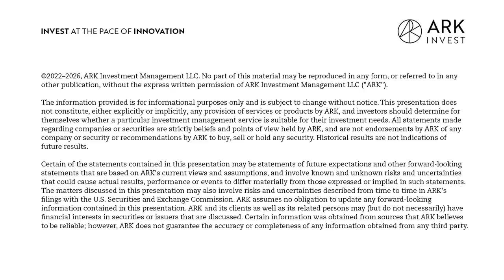The Evolution of the Construction Industry with Noah Ready-Campbell from Built Robotics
Robotics are both deeply tied to artificial intelligence (AI) and machine learning (ML), and also somewhat distinct in its practicality and material application. Built Robotics is a great example of this duality, and in today's conversation with the CEO and Co-Founder of the company, Noah Ready-Campbell, we hear about how the company is positioning itself in relation to current construction industry needs and also for the wave of possibilities in the near future. Noah talks about the process of transition to autonomy, comparing other related sectors such as transportation, the strong bonds Built Robotics has created with the burgeoning solar power space, and also his belief in the capability of automation to aid us in constructing a better world. We discuss the refining of machine learning models, safety and security at Built Robotics, the need for supervision, and other sectors that the company might move into in the future. So to hear it all from Noah in this insightful chat, make sure to join us.

Key Points From This Episode:
- The history of Built Robotics, the initial hypothesis, and their focus in the last few years.
- Noah talks about what they offer their clients in the construction business.
- Renewable energy and solar power; why Built Robotics has found a good fit in this space.
- Unpacking the usual costs of construction and how Built Robotics' prices compare with this.
- The sensor suite at Built Robotics; computers, cameras, GPS, and more.
- Noah's perspective on the question of autonomy and the trajectory of the construction industry.
- Thoughts on safety and regulation, and the eight-layer safety system in place at Built Robotics.
- Considering the limits on how fast and efficiently the machine is and will be able to operate.
- Necessary supervision and the possibility of the complete removal of human involvement.
- The skills involved in the utilization of machine capabilities.
- Noah shares the comparisons of efficiency and work hours between human labor and robotics.
- The vision for Built Robotics, and Noah's ambitions around longevity.
- Factory integration of machines and where Built Robotics system is headed.
- The elements of Built Robotics that make sense to outsource.
- Noah's expectations for the company to move into sectors beyond construction.
- The influence and impact of the latest wave of AI advancements on the company.
- The importance of the Inflation Reduction Act on the construction industry.
- Noah talks about the robotics possibilities he is most excited about currently.